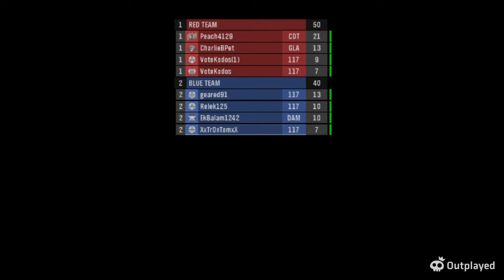Yay more Halo: Reach :/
Some more Halo: Reach content people I hope you enjoyed this